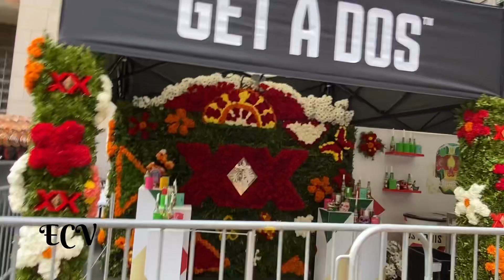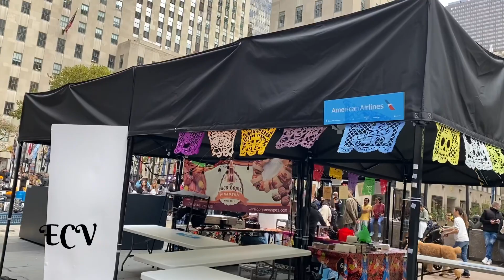Rockefeller Center New York Celebración del día de los muertos 2022